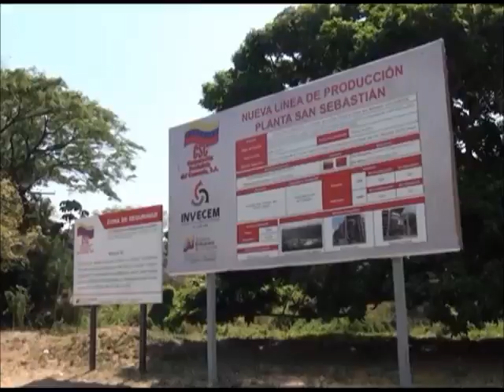Diputada Carolina de Miranda (Planta Invecem)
Declaraciones ofrecidas el jueves 17 de Marzo de 2016 (Planta San Sebastián)